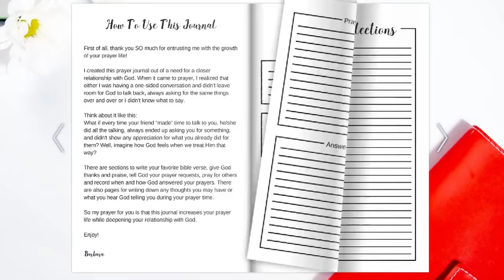My Prayer Journal Volume One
Do you want to feel closer to God?

Are you having a hard time hearing His Voice?

Would you like to experience more peace and joy instead of worry and stress on a daily basis?

You need to try this prayer journal. For the next 90 days you will spend time with God through writing, praying and reflecting on His Word.